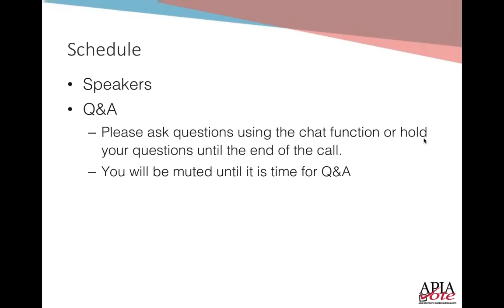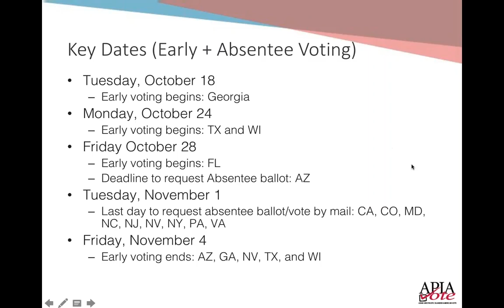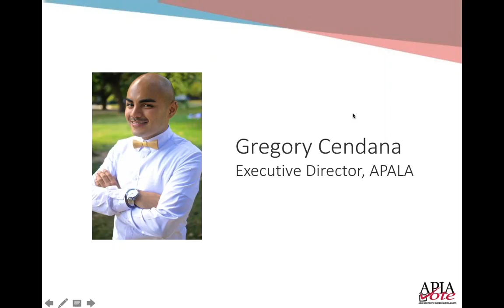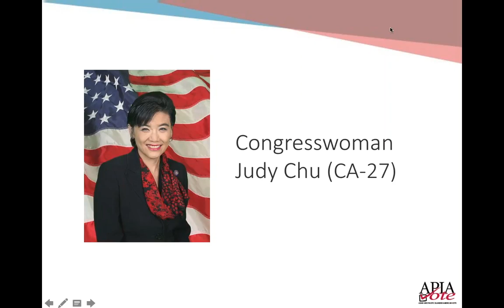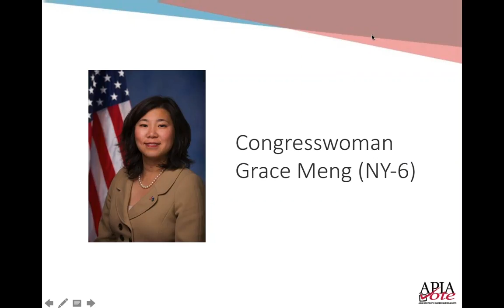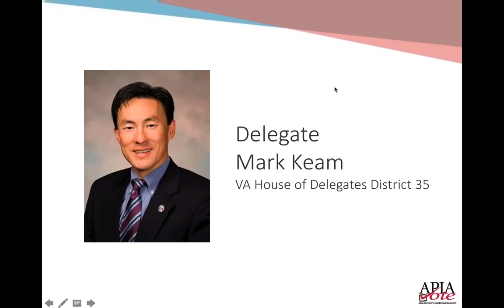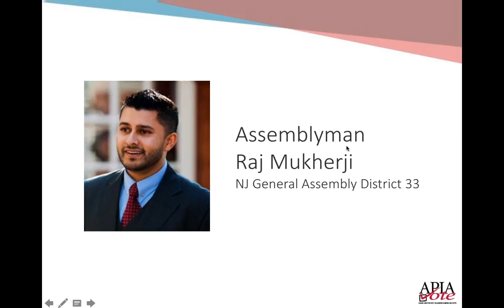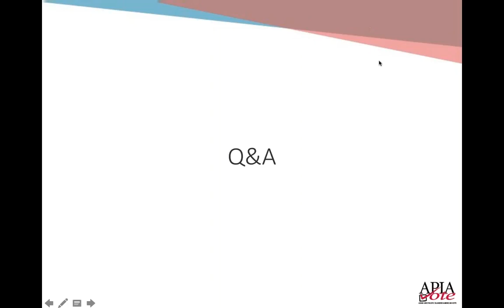National Voter Registration Day Press Call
AAPI elected officials joined APIAVote to discuss the importance of voter registration and celebrated National Voter Registration Day!

Speakers include:
Representative Judy Chu
Representative Grace Meng
Delegate Mark Keam
Assemblyman Raj Mukherji
Christine Chen, Executive Director, APIAVote
Gregory Cendana, Executive Director, APALA